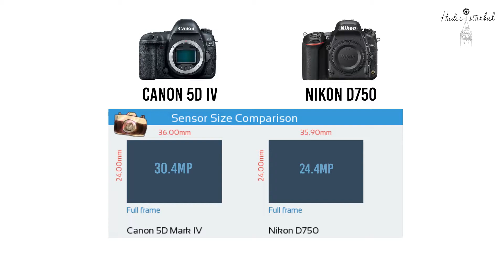النقاط الرئيسية لشراء كاميرا - لا تشتري أي كاميرا قبل ما تشوف هاد الفيديو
00:00 مقدمة
00:14 تاريخ الصنع
00:54 دقة السينسور
01:47 نوعية السينسور كروب أو فل
02:39  كم لقطة بثانية
02:46 التصوير بصيغة الرو
03:12  عدد فريمات تصوير الفيديو
03:50 دقة الفيديو
04:27 نقاط الفوكس
04:41 شاشة العرض
05:00 وزن الكاميرا
حسابات السوشيال ميديا :